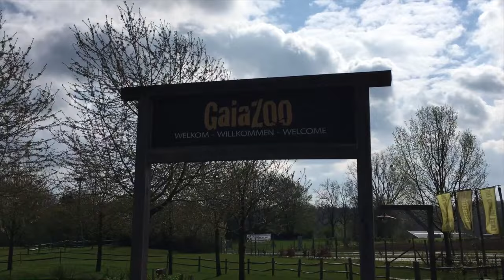Vlog: GaiaZOO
Een vlog waarin we naar de dierentuin GaiaZOO gaan!